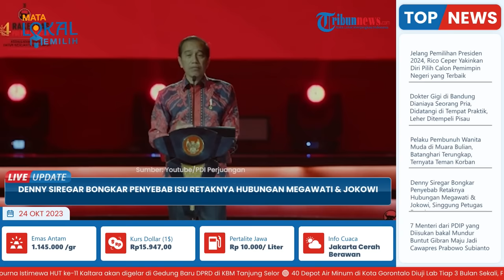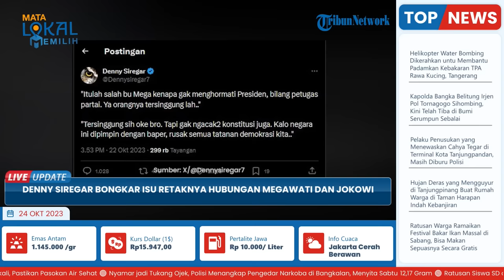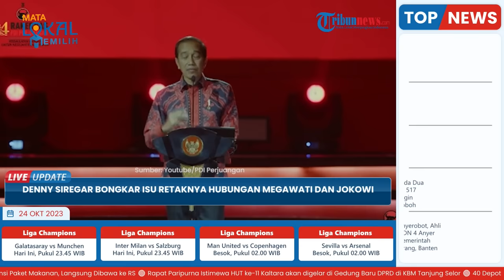Denny Siregar Bongkar sebab Retaknya Hubungan Megawati & Jokowi, Singgung soal Petugas Partai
Isu ini makin kencang seusai Prabowo Subianto menggandeng Gibran Rakabuming sebagai cawapres.

Hal ini membuat publik yakin Jokowi tak akan mendukung Ganjar Pranowo di Pilpres 2024.

Jokowi pun telah merestui Gibran Rakabuming Raka jika ingin mencalonkan diri jadi cawapres 2024.

Gibran yang saat ini sebagai Wali Kota Solo diprediksi akan ikut mencalonkan diri jadi calon wakil presiden (Cawapres) 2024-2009.

Terkait usulan tersebut, Presiden Joko Widodo (Jokowi) selaku ayah Gibran mengaku memberikan restu.

"Orangtua itu tugasnya hanya mendoakan dan merestui," ujarnya usai memimpin Apel Hari Santri Nasional 2023 di Tugu Pahlawan, Surabaya, Jawa Timur, Minggu (22/10/2023).

Ia juga menyatakan, tak ingin ikut campur dengan keputusan yang Gibran pilih.

"Keputusan semua sudah dewasa, jangan terlalu mencampuri urusan yang sudah diputuskan oleh anak-anak kita," ucap Jokowi.

Saat menyampaikan itu, Jokowi berdiri di depan sejumlah tokoh, salah satunya adalah Menteri Pertahanan Prabowo Subianto, sosok yang disebut-sebut bakal berdampingan dengan Gibran sebagai capres-cawapres dalam Pilpres 2024.

Ketika ditanya wartawan apakah Prabowo dan Gibran cocok, Jokowi meminta awak media untuk menanyakannya ke koalisi pengusung Prabowo.

"Semuanya cocok. Pak Anies dengan Pak Muhaimin cocok. Pak Ganjar dengan Pak Mahfud cocok.

"Pak Prabowo dengan siapa, Pak?" tanya wartawan. "Tanyakan ke koalisi," jawab Jokowi.

"Itulah salah bu Mega kenapa gak menghormati Presiden, bilang petugas partai. Ya orangnya tersinggung lah.."

"Tersinggung sih oke bro. Tapi gak ngacak2 konstitusi juga. Kalo negara ini dipimpin dengan baper, rusak semua tatanan demokrasi kita.."

Demikian postingan Denny Siregar yang telah mendapat reaksi puluah ribu warganet.

Ketua Umum PDIP Megawati Soekarnoputri tetap bersikukuh dan tidak menyesal atas pernyataannya yang menyebut Presiden Joko Widodo sebagai "Petugas Partai".

Meski sejumlah pihak menganggap pernyataannya tersebut sebagai kekeliruan.

Termasuk menjelek-jelekkan dirinya dan juga Presiden Joko Widodo sendiri.

Pernyataan Megawati yang fenomenal ini, yang menyebut Presiden Jokowi sebagai "Petugas Partai" memang sudah lama berlalu.

Tepatnya dilontarkan pada hari Rabu 14 Mei 2014 atau menjelang Pilpres 2014.

Persisnya pernyataan Megawati yang di lontarkan di Kantor DPP PDI Lenteng Agung, Jakarta Selatan itu sebagai berikut;

"Pak Jokowi, sampeyan 'tak jadikan capres, tapi Anda adalah petugas partai yang harus menjalankan tugas partai."

Mereka menyebutnya sebagai ucapan "tak pantas" dan "tak seharusnya" dilontarkan Megawati.

(Tribun-Video.com/ TribunKaltim.co)

Artikel ini telah tayang di TribunKaltim.co dengan judul Denny Siregar Bongkar Penyebab Retaknya Hubungan Megawati dan Jokowi, Singgung Petugas Partai,